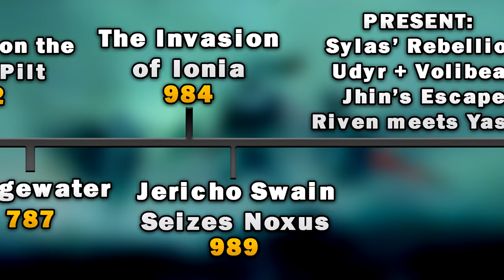The Story of Vladimir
I told you we will have a look at Vladimir!